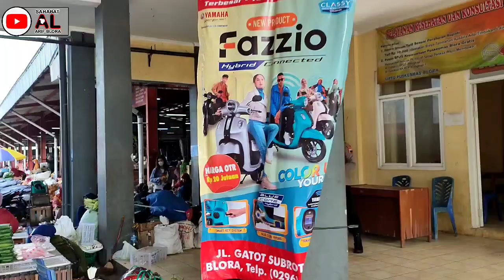Situasi Pasar Tradisional Blora Saat Libur Ramai Dikunjungi Warga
Blusukan Pasar Sido Makmur Blora, Saat Libur Ramai Dikunjungi Warga.